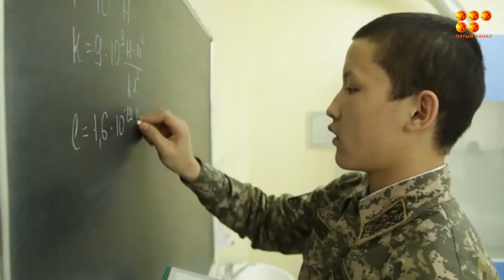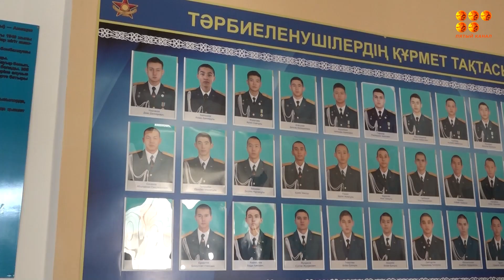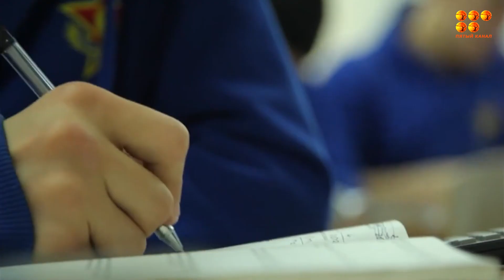Ел тағдыры – ерге аманат! Бағдарлама №8